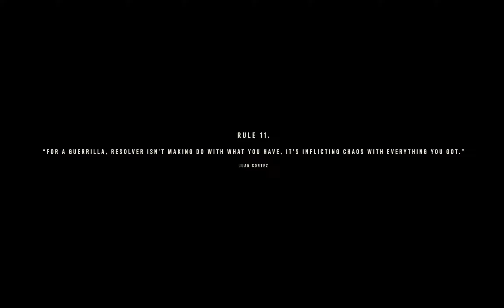Far Cry 6 - Juan of a Kind - Full Game Walkthrough - No Commentary - Part 2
Welcome to my thrilling Far Cry 6 walkthrough series! Get ready to immerse yourself in the explosive world of Far Cry 6, the latest installment in this beloved franchise. Join me as we dive into the war-torn paradise of Yara, a tropical island ruled by a ruthless dictator.

In this gameplay series, we'll witness the rise of a guerrilla revolution and become a beacon of hope for the oppressed people of Yara. From dense jungles to vibrant cities, we'll explore a visually stunning open world filled with captivating sights and immersive gameplay.

As we navigate this dangerous landscape, we'll encounter formidable enemies, engage in intense firefights, and unleash chaos through guerrilla warfare tactics. I'll showcase my skills and strategies as we liberate outposts, recruit allies, and disrupt the regime's grip on power.

Prepare to make critical choices that shape the fate of Yara and its people. The decisions we make will have far-reaching consequences, leading to multiple outcomes and branching storylines that make each playthrough unique.

Join me as we unravel the secrets of Yara, face off against a menacing array of adversaries, and experience the gripping narrative that Far Cry 6 has to offer.

Playing on Legion 7 Pro, RTX4080, i9-13900HX